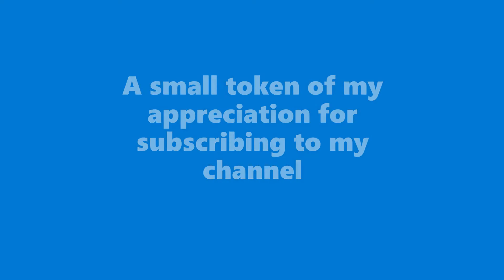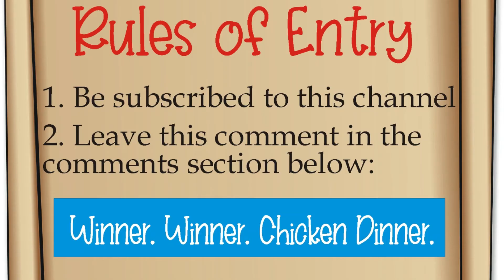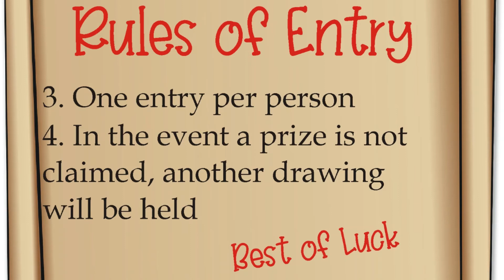NOW CLOSED: 200 Subscribers Giveaway: Open to All Countries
There are 3 bundles. One for each of the 100 subscribers + a bonus bundle to celebrate moving on to 300 subs. Open to all countries. THANK YOU FOR YOUR SUPPORT

1st Place:  Stationery box set with 4 A2 size handmade cards and envelopes, thank you note cards and tags; 4 A 2 card blanks and envelopes; 4 sheets each of 6x6 in. decorative paper; 4 sheets of 6x6 in. cardstock; die cuts; embellishments (pearls; confetti; ribbons); embossed sheet of 5x7 in. card stock; foam pads + MYSTERY GIFT

2nd Place: Stationery box set with 4 A-2 size handmade cards and envelopes, thank you note cards and tags; 4 A2 card blanks and envelopes; 4 sheets of 6x6 in. decorative  paper; 4 6x6 in. sheets of cardstock; die cuts; embellishments (pearls; confetti) embossed sheet of 5x7 in. card stock; foam pads + MYSTERY GIFT

3rd Place: Gift bag with 3 5x5 inch handmade cards and envelopes; 3 card blanks and envelopes; 3 sheets of 5x5 in. decorative paper; 3 sheets of 5x5 in. cardstock; Don't Do Drama digital stamped toppers (2); 5x5 in. heart apperture card/envelope; die cuts; embossed sheet of 5x5 in.card stock; foam pads + MYSTERY GIFT